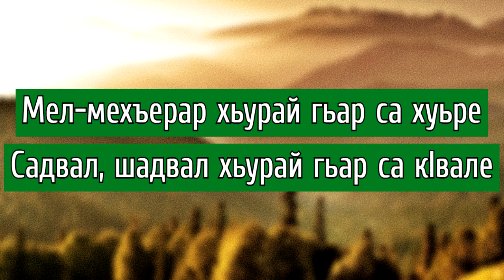Сеймур Веледов - КIанда заз яр (Лезгинская песня)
Seymur Veledov - Kanda zaz yar (Lezgi mahnisi)
Лезги мани, лезгияр.